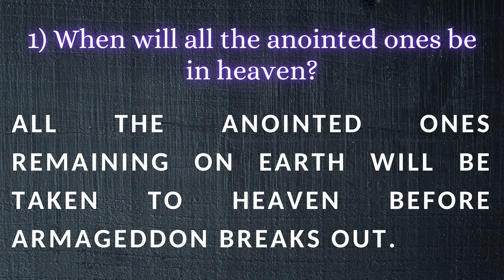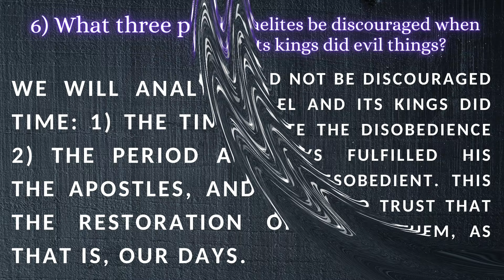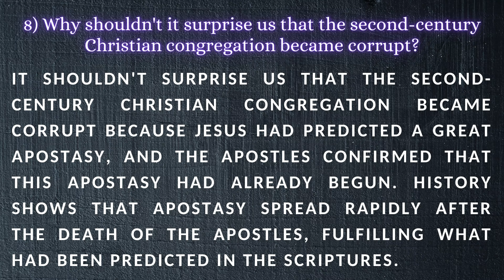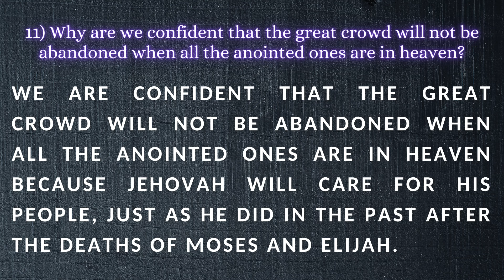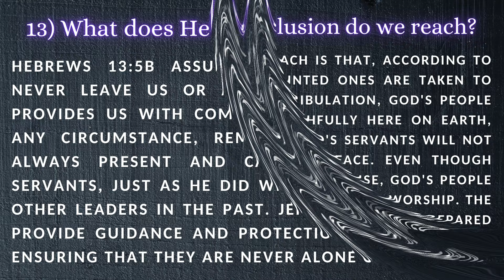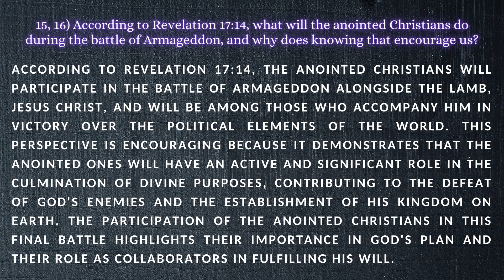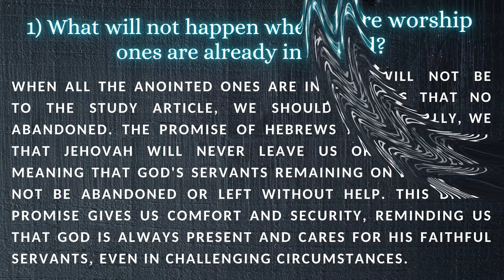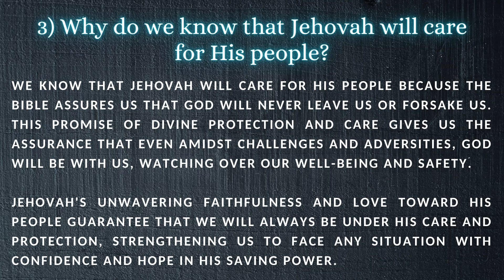WATCHTOWER STUDY ♡ Week from April 08 to 14 ✅ PRACTICAL COMMENTS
I hope these practical comments for this week's Watchtower study are helpful to you, dear brothers and sisters.

Thank you for your kind comments.